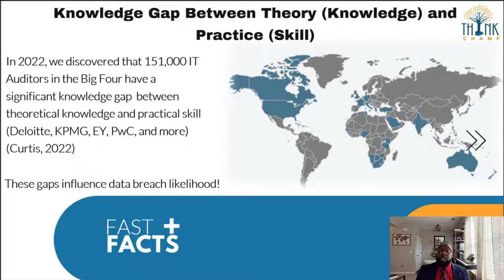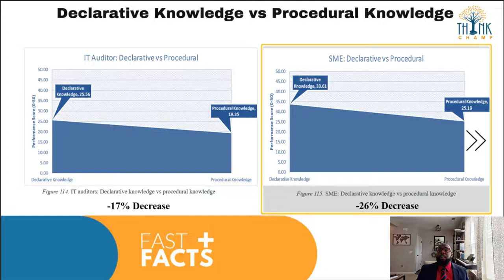The Audit Industry's Achilles Heel: Startling Technical Competency Gaps Plague 151,000 IT Auditors!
In this video, Dr. Blake Curtis highlights how IT auditors’ lack of hands-on skill in information technology influences data breach likelihood and technical evidence interpretation for critical infrastructure (power, water, communication, and banking). This study distinguished what the auditors know (declarative knowledge) from what the auditor can do (procedural knowledge) by creating declarative and procedural knowledge assessment inquiries.

The study’s population consisted of IT auditors, IT professionals, and cybersecurity practitioners. The primary target, IT auditors, either currently or previously, worked in first and second-tier audit firms like Deloitte, PwC, Ernst & Young, KPMG, RSM Tenon, BDO, Grant Thorton, and Smith & Williamson. The study collected survey/assessment responses from 108 IT auditors and 108 subject matter experts (SMEs) and can be generalized to 151,000 IT Auditors in the industry.

The study leveraged the National Institute of Standard and Technology (NIST) ’s National Initiative for Cybersecurity Education (NICE) framework and the Skills Framework for the Information Age (SFIA) to measure IT auditor and SME competence. Specifically, this study utilized NICE’s Security Control Assessor & IT Program Auditor work roles, tasks, and knowledge, skills, and abilities (KSAs).

📃Creating the Next Generation Cybersecurity Auditor: Examining the Relationship between IT Auditors’ Competency, Audit Quality, & Data Breaches

🧑🏾Dr. Blake Curtis

🎵Lions